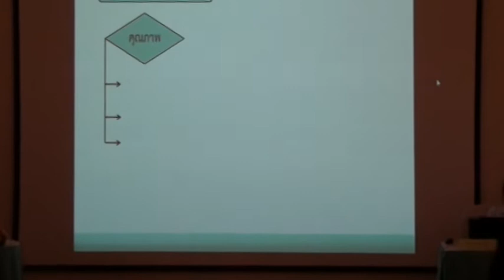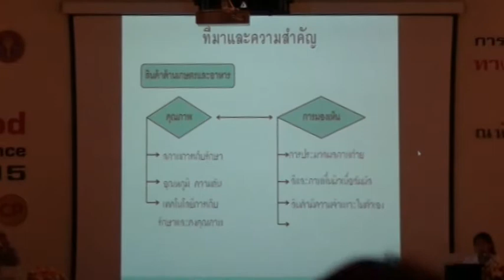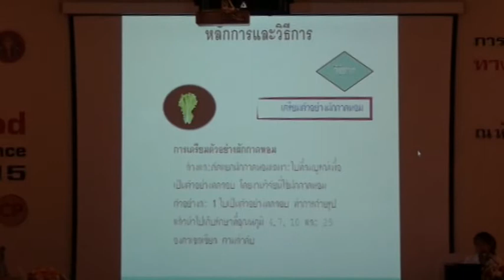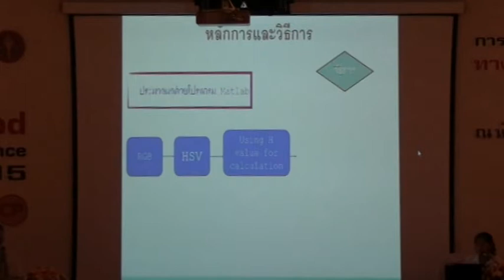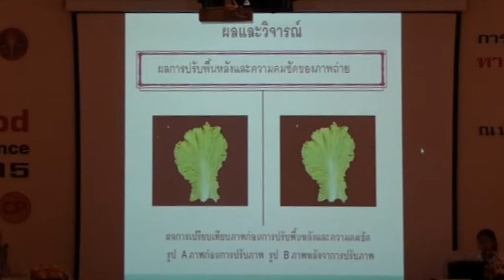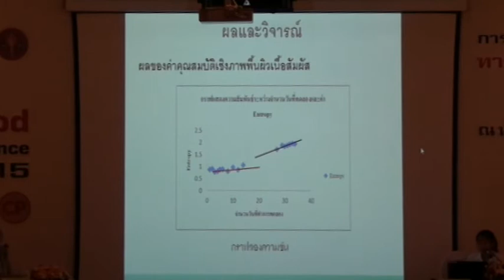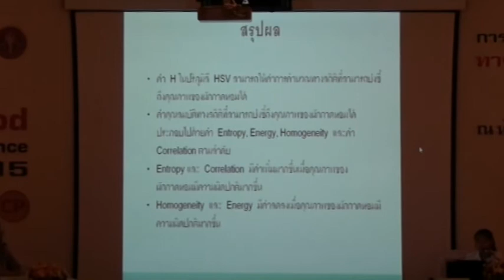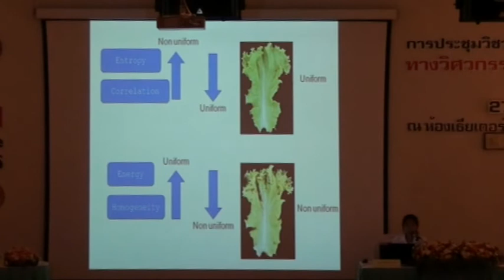FEConf2015-Present13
การนำเสนอผลงานปากเปล่า  เรื่อง การระบุอัตลักษณ์ของภาพพื้นผิวเนื้อสัมผัสผักกาดหอมโดยวิธีทางสถิติ โดย นางสาวจินตพร กลิ่นสุข  (ม.เทคโนโลยีสุรนารี)